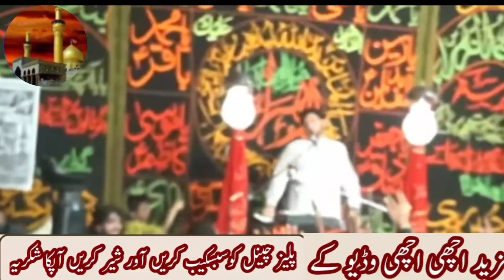Allama ali nasir talhara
Allama Talib Johri SAB Topic safeena E Njaat
اسلام علیکم دوستوں پلیز اس چینل کو سبسکرائب کریں شکریہ اور اگر کوئی غلطی ہو رہی ہے تو آپ کا کام ہے کہ میرے

 مخلص دوست اور بھائی ھونے کے ساتھ مجھے آگاہ کریں شکریہ ئی

SYEDA KHANAM TAYYBA BUKHARI MAJLIS MUHARRAM ۔If you like MAJLIS or noha please visit to my channel and help me to subscribe 🔔 bell icons please watch to my videos nad sport me.if you sometimes problems please call 📞 on WhatsApp thanks